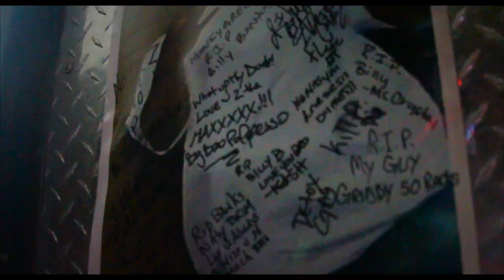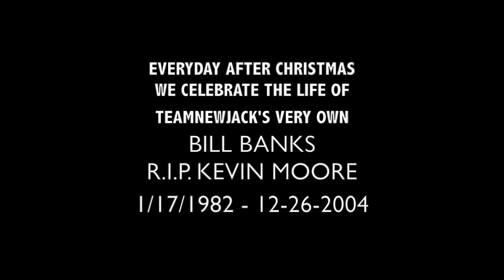Buck Bundles And TeamNewJack - "Heaven Or Hell" Vlog (R.I.P. Bill Banks)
Everyday After Xmas We Celebrate The Life Of New Jack's Own Bill Banks aka Kevin Moore. Welcome Home Pop Pesso And E-Klass